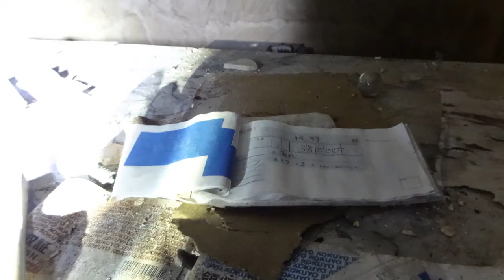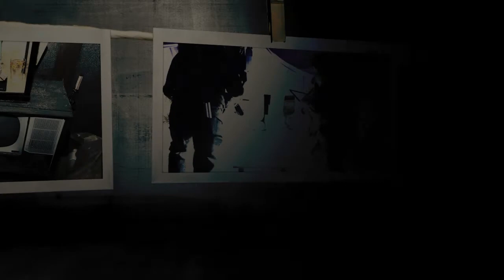心霊マニアの旅 2013 静岡県 BE研究所スライド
静岡県 BE研究所スライド